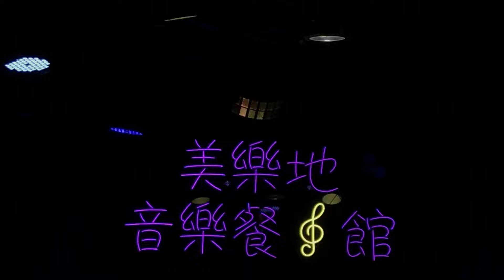雨霏（米娜）~ベサメムーチョ